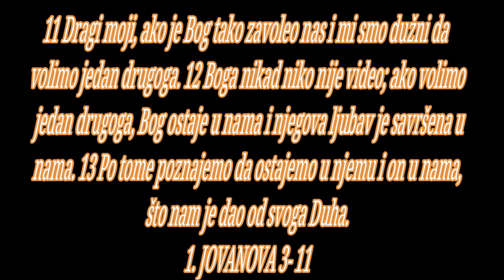BOG JE LJUBAV TRAG